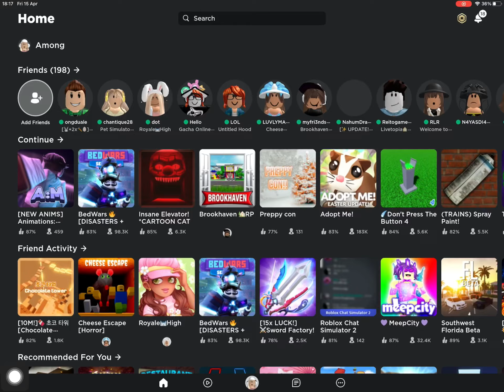What my avatars do when I’m offline